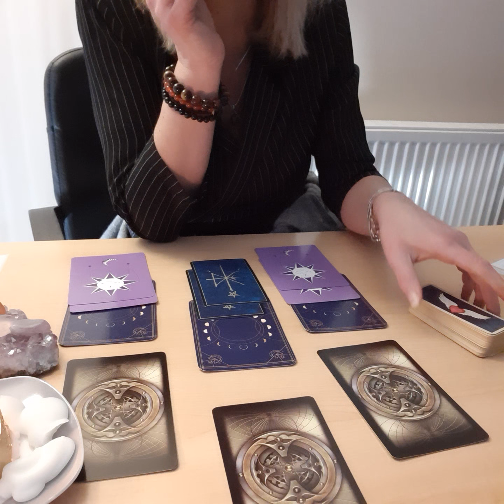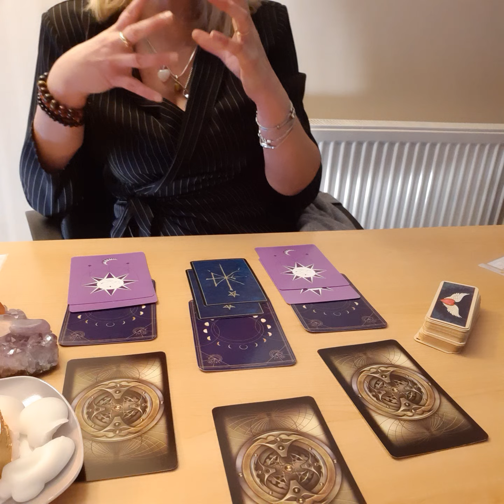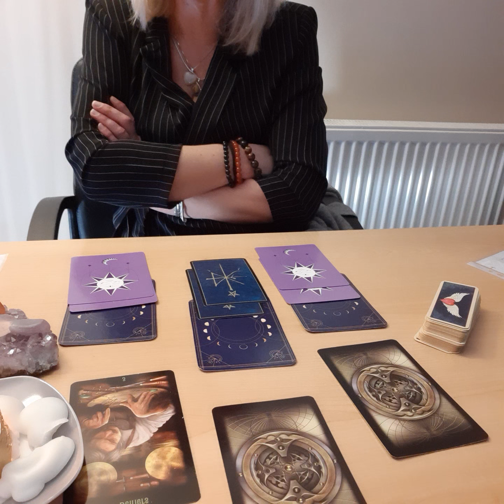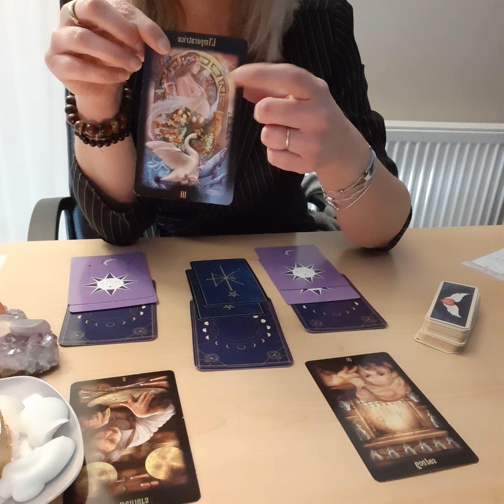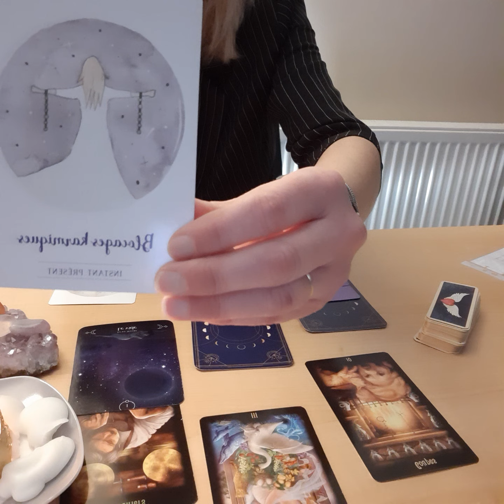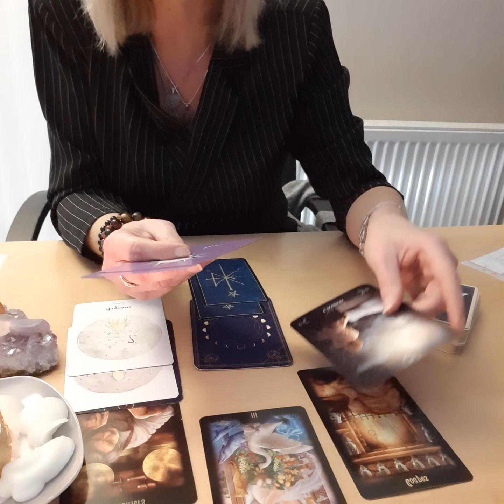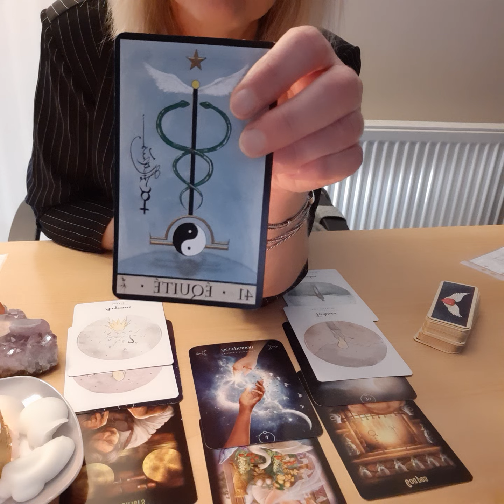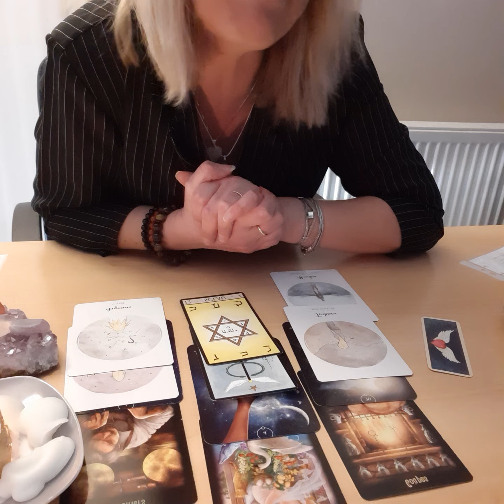Édition spéciale Saint-Valentin Vierge ♍ 2021🙏🧡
Vive l'amour sous toutes ses formes et en tout temps...

Je vous envoie un océan de bonheur pour fêter dignement cette Saint-Valentin

Avec amour et tendresse

Love

Lou